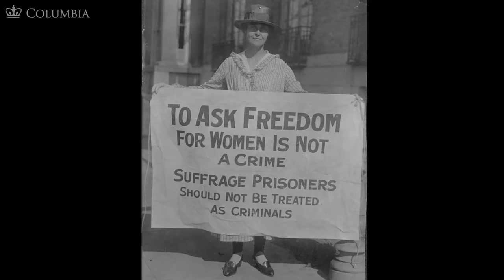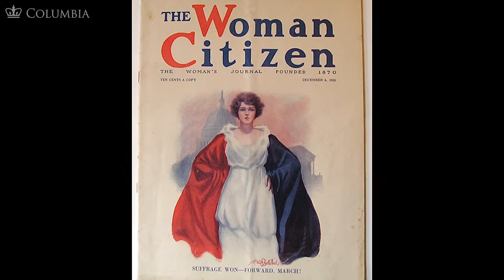MOOC WHAW1.1x | 10.4.2 Women's Move into Modernity | Women's Politics, Women's Suffrage